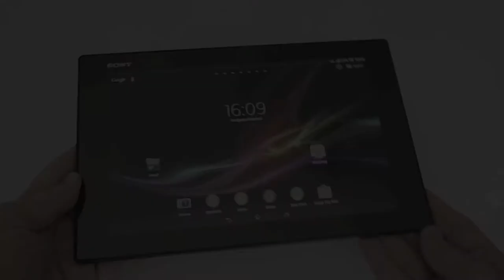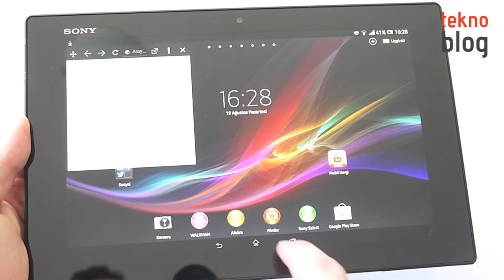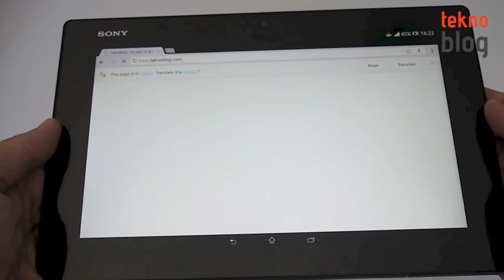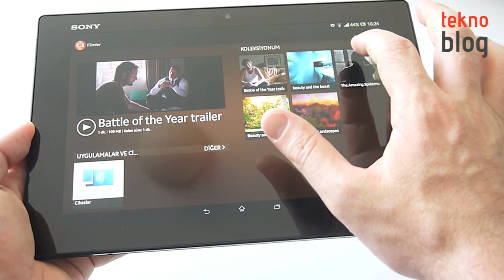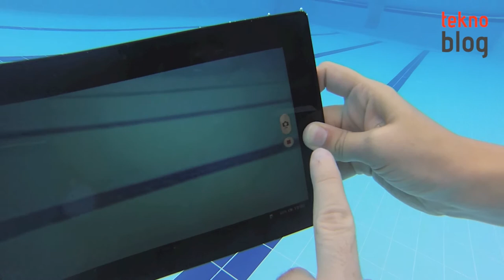Sony Xperia Tablet Z İncelemesi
Sony'nin gözde Android tableti suya dayanıklılığıyla dikkat çekiyor. Xperia Tablet Z ile ilgili detayları inceleme videosunda bulabilirsiniz.